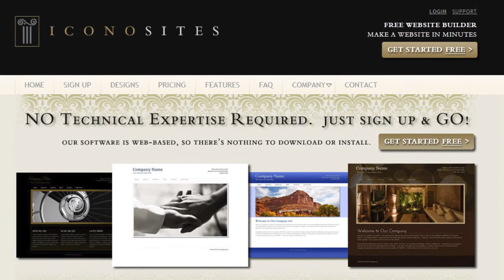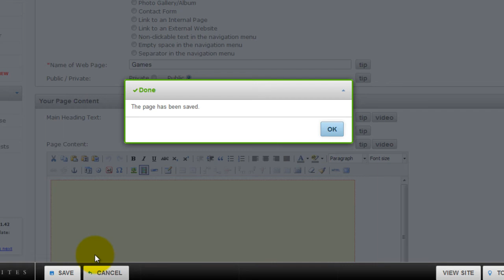How to Add Games to Your Website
- In this tutorial, we'll show you how to make a website with games.  If you already have a website, we'll guide you step-by-step on how to add games to your website.  We'll do this using the professional website builder software called IconoSites, where website building comes easy to anyone with a computer and a mouse -- no technical knowledge is required. If you're wondering how to make a website, visit IconoSites.com.